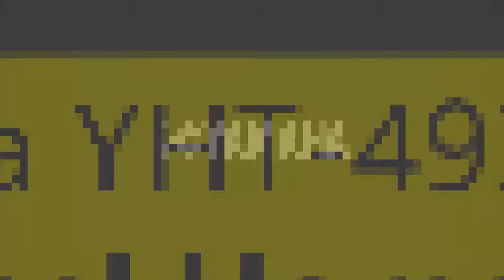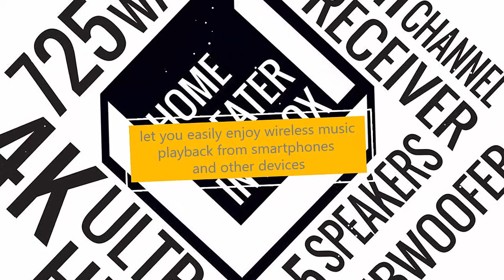💕💞Yamaha YHT-4930UBL 5.1-Channel Home Theater in a Box System with Bluetooth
This system is unbeatable at its price point! The sound is perfectly clear with perfect sound production!I'm not an audiophile so I'm sure there are more expensive systems with more impressive performance but this is a straightforward setup with great sound at a great price.This home theater system works great! Great sound quality. The speakers are a little smaller than I pictured but that works perfect.